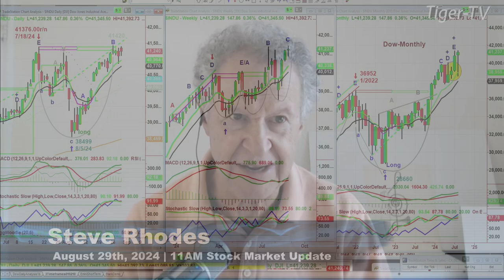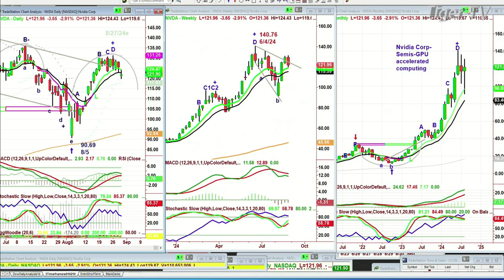August 29th, 10AM ET Market Update on TFNN - 2024